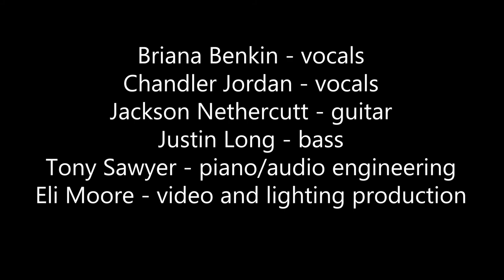"Big Yellow Taxi" Cover/Arrangement Performed by Members of NC Wesleyan's Spectrum